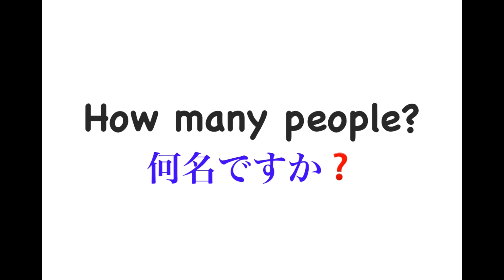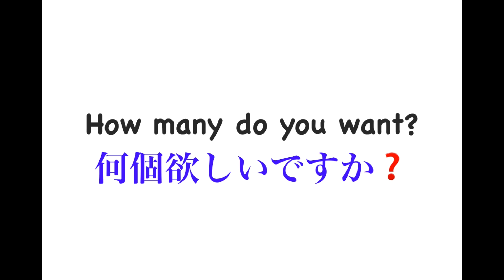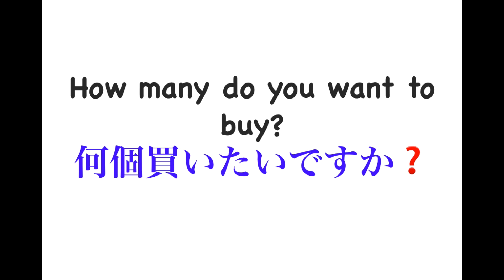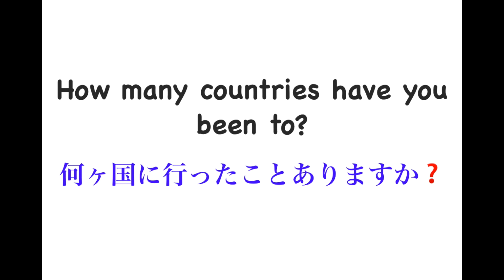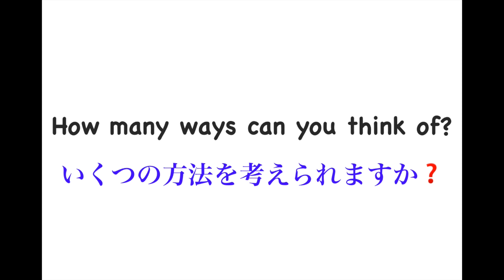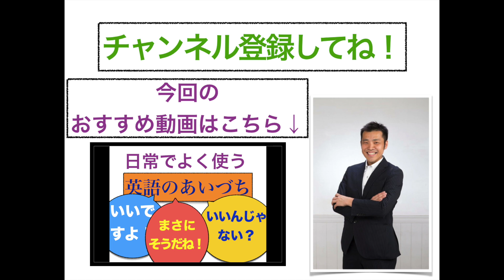1000フレーズ集 「How many?」 何個・・？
英語スピーキング力を強化できるおすすめレッスン方法↓

東京、千葉エリアの方：
どこでも英会話レッスン↓

日常で使える熟語を聞いてリピートして、
頭で覚えるより口で覚えてましょう！